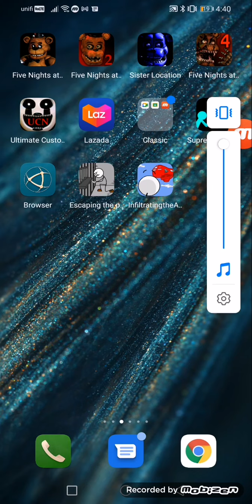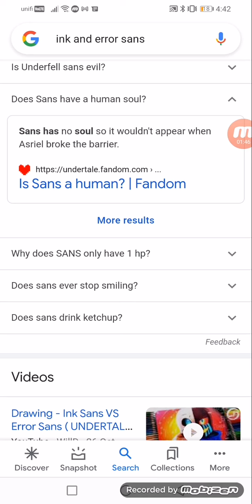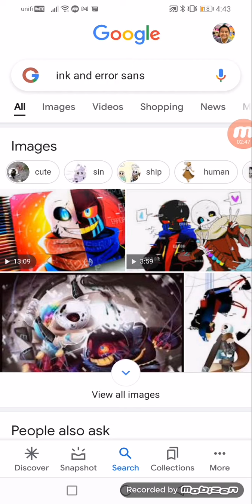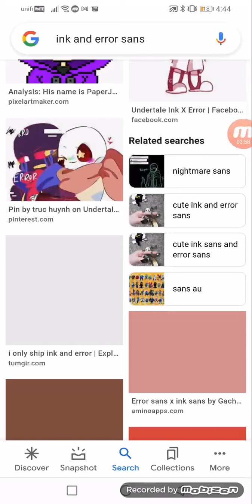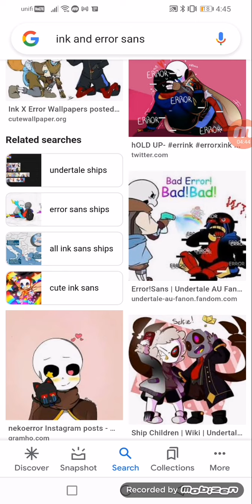Ink SANS WAS TALLER THEN ERROR SANS I WAS SHOCKED (but you can make ink sans short if you want to)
Im so shocked